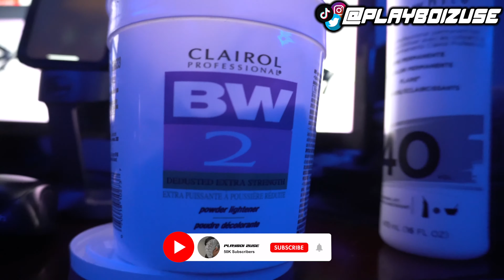HOW TO: Bleach Your Hair From Black to Platinum Blonde Like King Von & Lil Durk!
About Playboi Zuse:
Yuuurrrrrrrrr It’s A Bangerrrr. YA DIGGG... It’s your Playboi Zuseeee. and I’m back with the mfing STATICCCC YA DIG. Welcome To My Channel, Follow Me On Every Social Media Platform & SUBSCRIBE! Videos Include Public Interviews, Pranks, Challenges, & Many More.